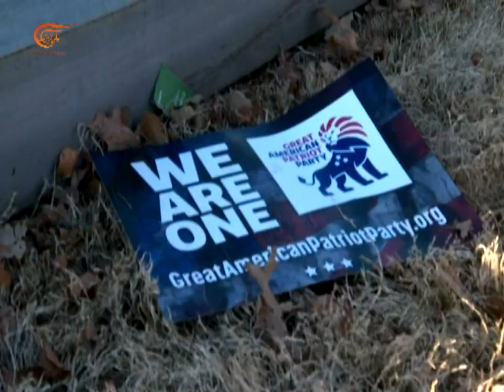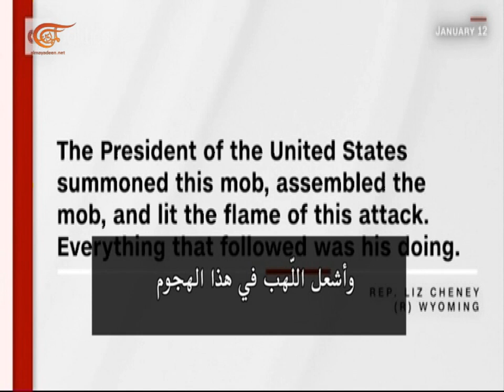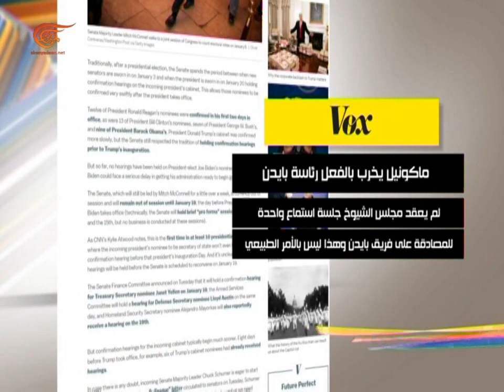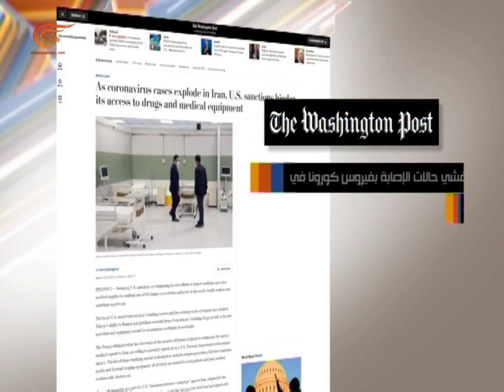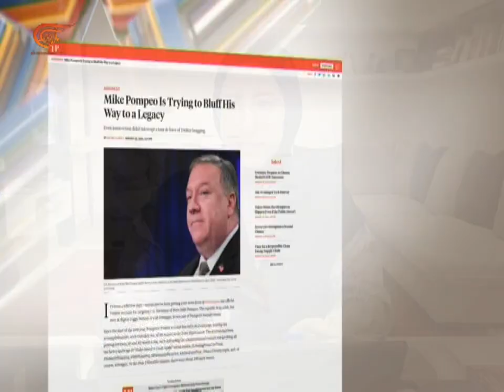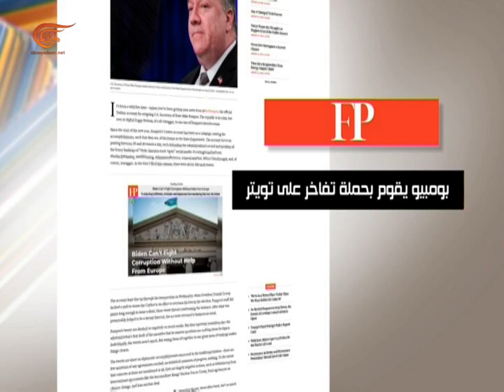مخاض أميركا | محاكمة ترامب... بين الداخل والخارج | 2021-01-15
المهووس بالأضواء احترق بها. دونالد ترامب فعلها مجدّداً. مسخ مفاهيم الديمقراطية وأظهر استثنائية في الهمجية والفوضى وهذيان القيادة. وأحرق صورة أميركا كما يعهدها الكثيرون. فعلها ودخل التاريخ كرئيس حرّض على اجتياح مبنى الكونغرس وواجه العزل مرتين في غضون عام .
الشخصيات المشاركة: بات إلدر - مدير مشروع “Military Poisons”  - ميريلاند
بهية حلاوي - مديرة الميادين أونلاين - بيروت

إعداد: مايا رزق – بهية حلاوي – ميساء شديد
إنتاج:  لور موراني  - ميساء شديد